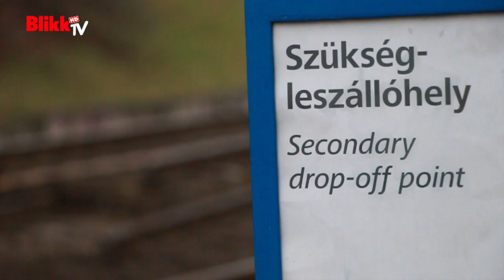Védőruha nélkül bontják a Széll Kálmán teret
Január 19-én, hétfőn megkezdődött a budapesti Széll Kálmán tér rekonstrukciója. A Blikk Tv stábja a helyszínen rögzítette, ahogy az egyik legveszélyesebb munkafázist védőruha nélkül végezte az egyik dolgozó.